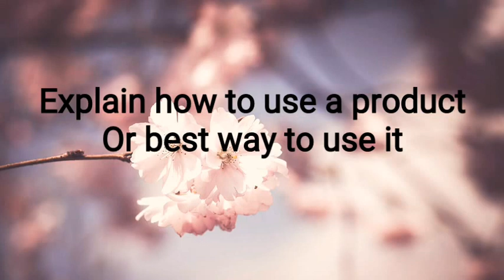5 YouTube video ideas that work the best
Are you looking for video ideas? I have 5 YouTube video ideas that work the best find which one works for you and start making more videos